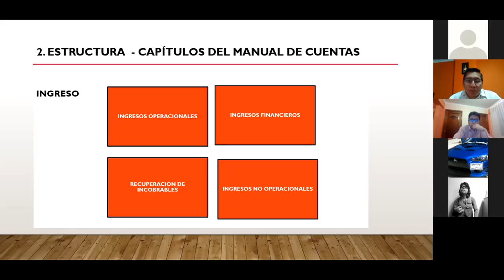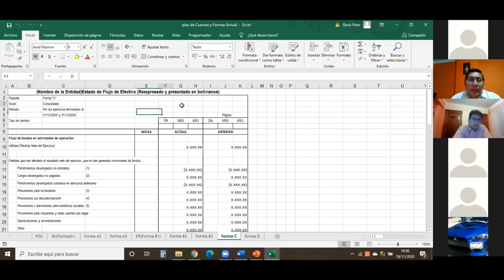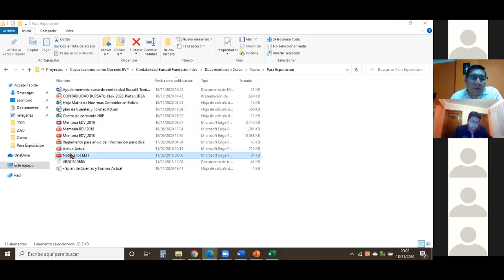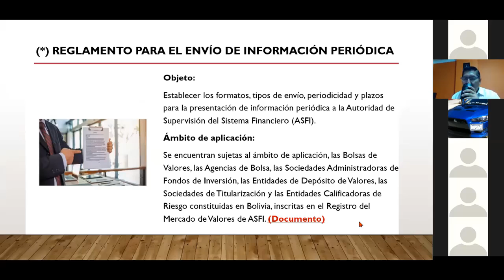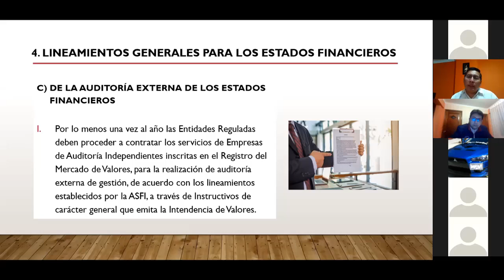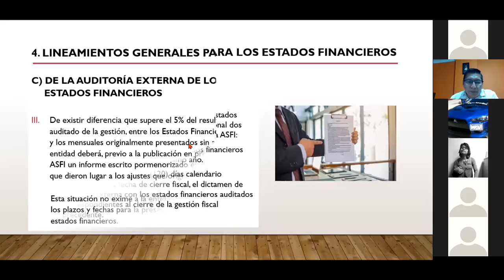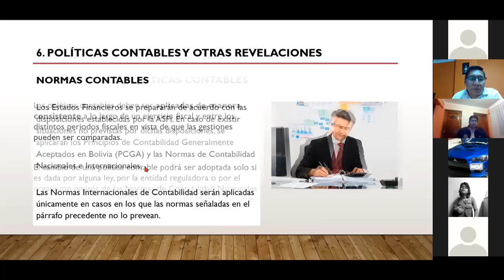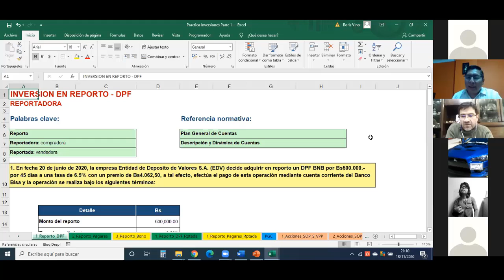MERCADO6 SEGUNDA CLASE EN LINEA